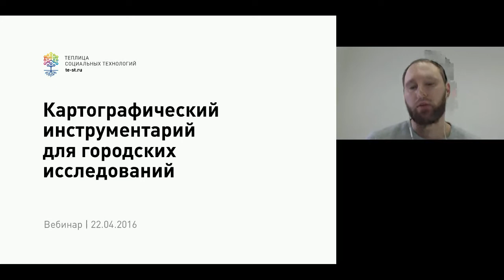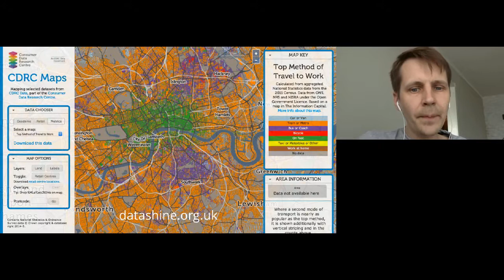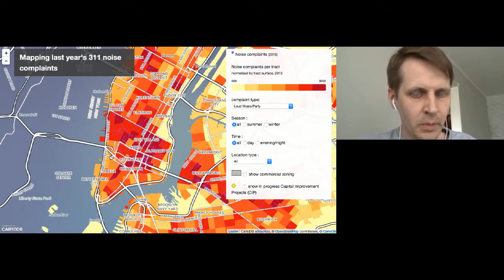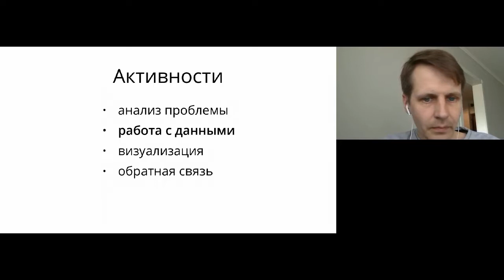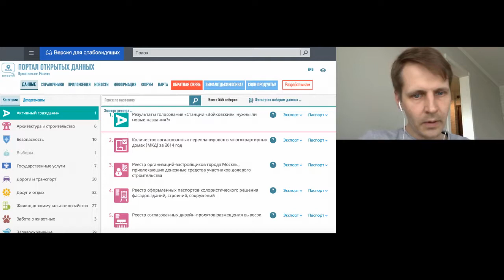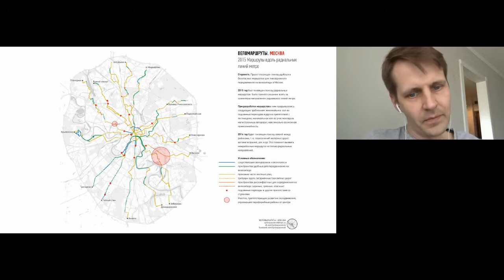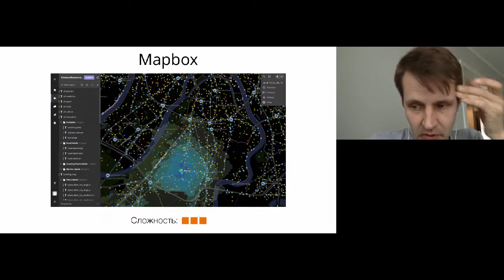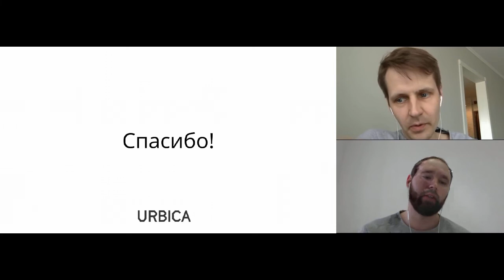Видео вебинара «Картографический инструментарий городских исследований»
22 апреля мы провели вебинар совместно с Андреем Кармацким, дизайнером и руководителем Urbica Design. Цель вебинара – узнать об инструментах для городских исследований, интерактивной картографии и сервисах для работы с данными.

Из записи вебинара вы узнате:

- для чего исследовать город, и как этому могут помочь карты;
- какие инструменты и сервисы работы с данными используются для городских исследований;
- какие технологии используются в интерактивной картографии.